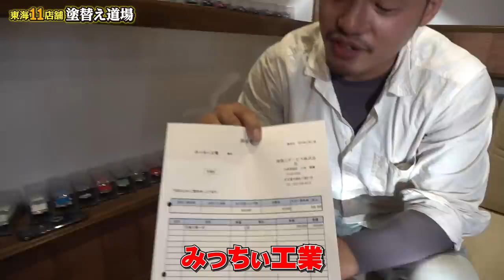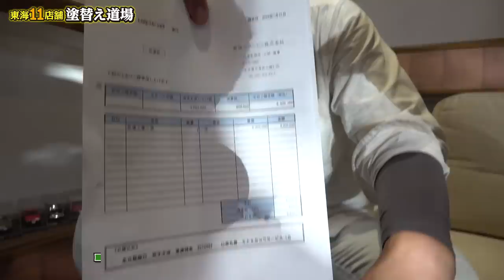会社に架空請求830万円！不正請求に気づいた社長と直接対決！詐欺級の不正請求に会社は被害にあうのか？建設会社のいい加減な請求管理にとどめを刺す！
高額な請求書が会社に届いた！？社員が勝手に作った偽領収書を社長の机の上に置いといたら，振り込まれるのか？！今回は，明らかにバレバレな会社名で偽請求書作りましたが，皆さん請求書管理はきっちりしましょう！！ちなみに塗替え道場では事務員が請求書はきっちり管理してくれているので，一瞬でバレるよ！！！